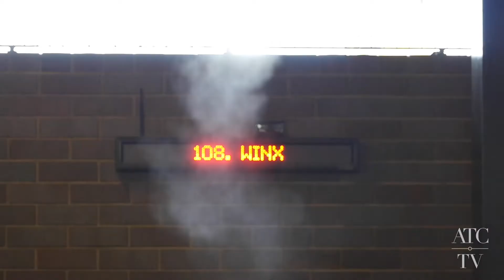Winx wins 30 straight!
Super mare Winx returned to racing for her final campaign and won her 30th consecutive race when taking out the Group 2 The Star Apollo Stakes on The Star Chinese Festival of Racing Day at Royal Randwick.